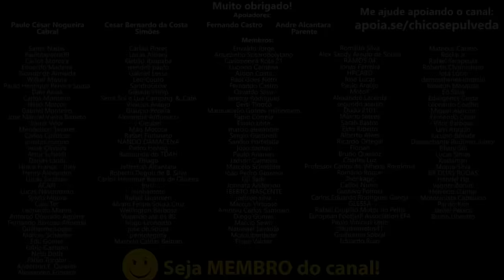O FUMO ENTROU PRO CONSUMIDOR - Reajuste de preço das motos mais caras do planeta